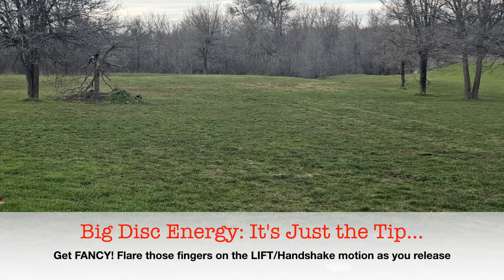3 EASY Tips: Hit ALL your PUTTS discgolf.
Use these 3 easy putting tips on EVERY putt and you'll hit all your putts going forward. This is not the usual click-bait on YouTube to get you to watch my instructional video on how to putt in disc golf. I use this myself to bring myself into the present and focus on the putting task at hand.

I wrapped up an 18-hole round today and finished EVEN. This is good for me as I continue to manage my rounds better and better. My score would have been +4 if I didn’t use these tips. This was CRITICAL to my game, as is putting for ANYONE’S game.  If you’re Paul McBeth, Ohn Scoggins or Joe Schmo who just got an Innova, starter, disc-set (buy Westside instead): you’re going to struggle with your putting here and there.

In this specific video, I’m talking about using the Mnemonic term: S.L.e.W. Each letter standing for the 3 steps (aside from the ‘E’) to help you remember every time you step into the circle.

If you’re new to the Disc Golf game, this is DEFINITELY going to help you focus on your staggered stance putting form. This is commonly seen inside the Circle on each hole/basket on a disc golf course.

If you’ve been playing for a long time, but maybe you are getting the “yips,” these tips will bring you back to basics.

I initially made this video FOR the yip-crowd. Why? Because I was seriously getting the yips and missing easy putts. I’m talking about 5 feet in front of me in a tournament…just too lame to function…somehow missing the basket. EMBARRASSING? Oh yes, Par Pals…yeah. Shameful, even!

LOVED making this video for you and I HOPE it helps you when you get out there on the course. But no matter WHAT, you won’t get good at putting by just watching this video. You HAVE to practice. Employ these 3 tips and see if you become the next Ohn Scoggins.

Try it and hit me up in the comments to let me know if this helped you to get a SLEW more putts!

I would LOVE to have you as my Par Pal! Say hello when you do!

May Your Tees Be Short &
Your Big DISC Energy Long!

-P

Catch me on Instagram:

 / djmattyp

Like the background tunes? Check my mixcloud!